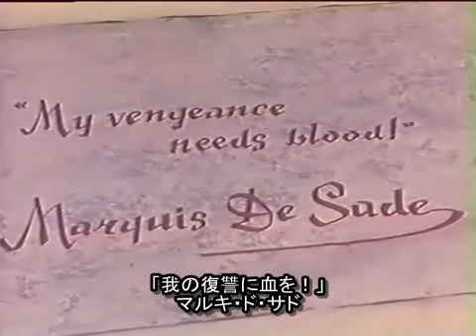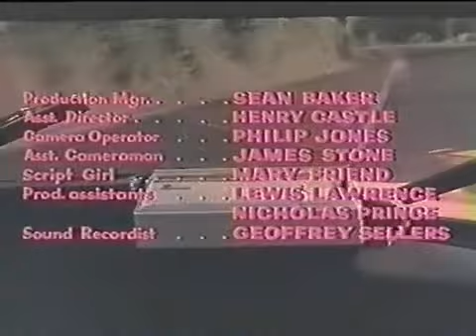真紅の処刑人 1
頭がへんになったボディー・ビルダー
Bloody Pit of Horror (1965)